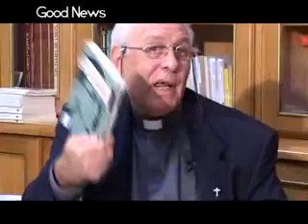GOODNEWS 5 antonio pirone 15 10 10_003.flv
Good News: La contestualizzazione della "buona notizia"...Un programma ideato, diretto e condotto da Simona Mazzeo. Ospite Don Luigi Orlotti.
Puntata "Politica e Morale" parte terza